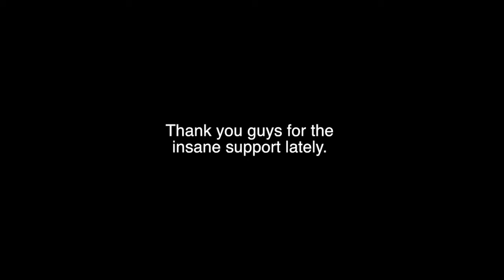Grinding #6 "I NO SCOPED HIM"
This is probably my favorite series to make. I'm Glad it does so well. Thank you guys as always and have a great day!